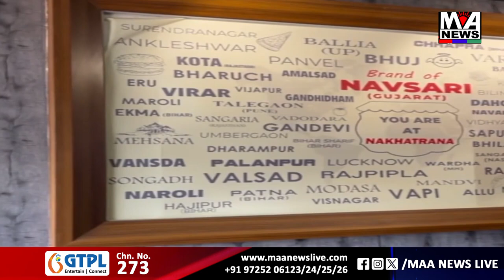કામધેનુ યુનિવર્સિટીના સિક્યુરિટી કર્મચારીને છૂટા કરી દેવાતા રોષ